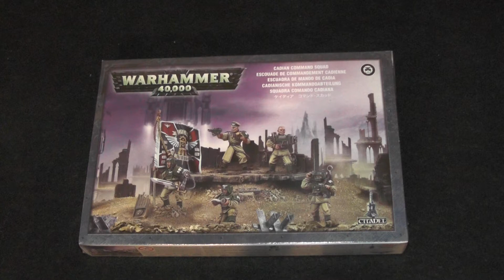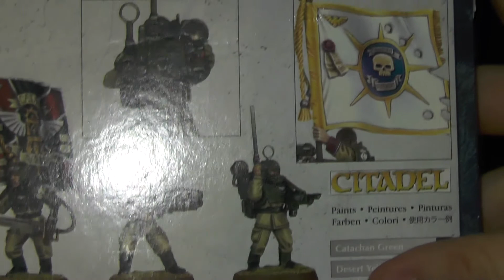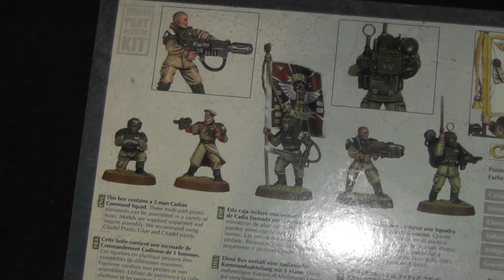Wokół pudła - Otwieramy imperial guard command squad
Mam przyjemność zaprezentować wam Cadian command zquad, czyli oddział dowodzenia pochodzący z gwardii imperialnej. Dodatkowo w tym odcinku informuje o tym, że 24tego grudnia nie pojawi się żaden nowy filmik na moim kanale, ponieważ są święta, jest wigilia.  Przerwa będzie trwała kilka dni, w najczarniejszym scenariuszu potrwa do nowego roku, ale nie obawiajcie się, ponieważ dziś zrobiłem sobie specjalnie dzień nagraniowy i przygotowuje masę nowego materiału specjalnie dla was, więc bądźcie cierpliwi :)